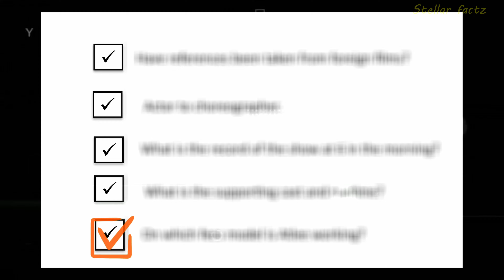श्री लंका जाना चाहते है तो इस वीडियो को जरूर देखें | Interesting Facts about Sri Lanka in हिंदी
हमारे चैनल पर आपका स्वागत है! इस वीडियो में,जिसका टाइटल है 'श्री लंका जाना चाहते है तो इस वीडियो को जरूर देखें | Interesting Facts about Sri Lanka in हिंदी' | मैं आपको ले जाऊंगा एक यात्रा पर, जहां मैं Interesting facts about Sri Lanka के बारे में बताऊंगा। इस देश की सुंदर प्राकृतिक सौन्दर्य, समृद्ध संस्कृति, और इतिहास को खोजें। देखें और जानें इन Amazing facts के बारे में!

facts about sri lanka
interesting facts about sri lanka
amazing facts about sri lanka
5 interesting facts about sri lanka
shri lanka desh ke bare me jankari
sri lanka best tourist spot
5 facts about sri lanka
10 amazing fact about sri lanka
sri lanke ke jhande me sher kyun hai
sri lanka world cup
fact about sri lanka flag